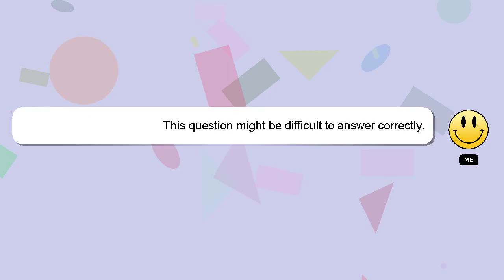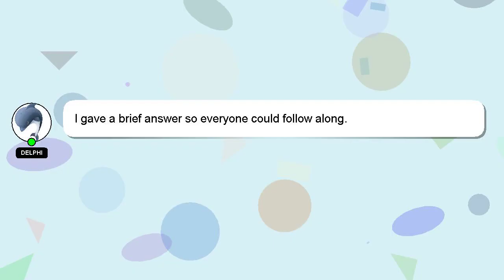How to adjust line alignment in word?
A brief presentation of myself, Greetings, my name is Delphi. I am here to help you get the answers you are seeking. - How to adjust line alignment in word?

If you have more specific query you can comment or chat with me  and let me know your queries. A 'heart' from me will indicate my appreciation for your answer.

*2 What we are experimenting :*